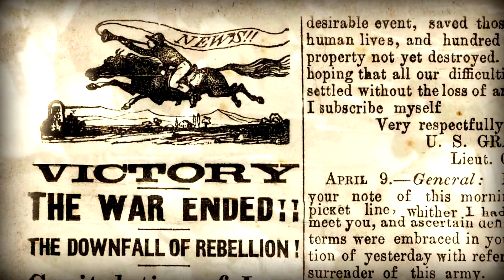HHS FordsTheater V8 EDCUT